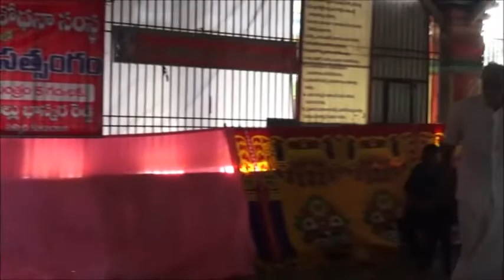VISISTA SATSANGAM AT GOLAGAMUDI- గొలగమూడిలో ప్రత్యేక సత్సంగం 25-07-2015 (Part 1 of 3)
VELURU HANUMANTAYYA NAIDU GARU AND KAMATHAM GANGAMMA GARU PARTICIPATED AND SHARED THEIR DEVOTION TOWARDS SWAMY, IN HIS PRESENCE AT GOLAGAMUDI.